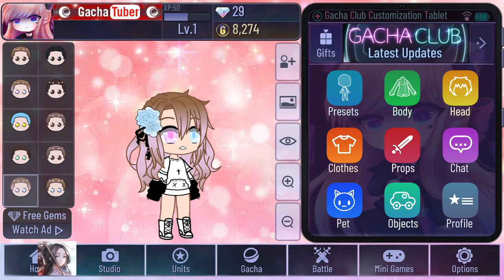How I make my ocs